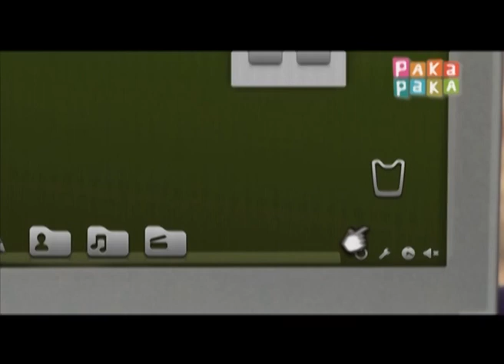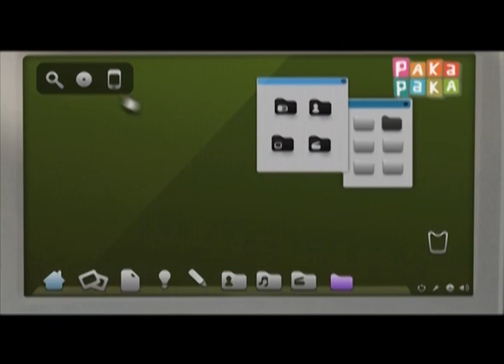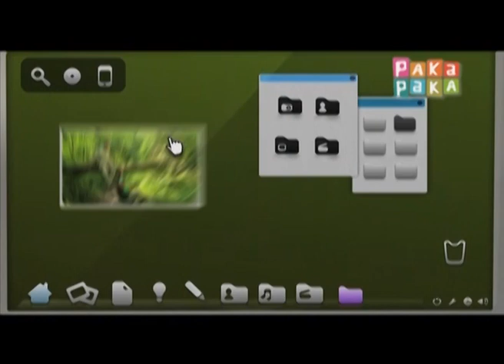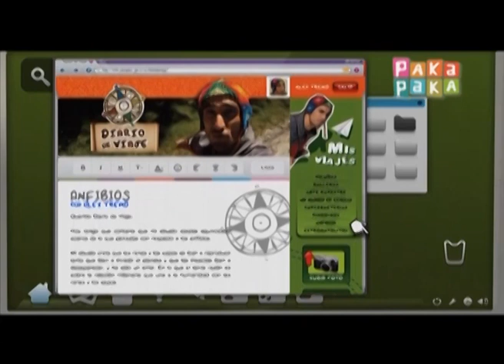Diario de viaje: Anfibios - Canal Pakapaka